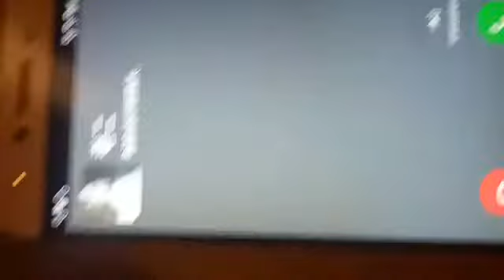Ramazanbek Temirov vs Sun Qiela WLF MMA 18.12.2017